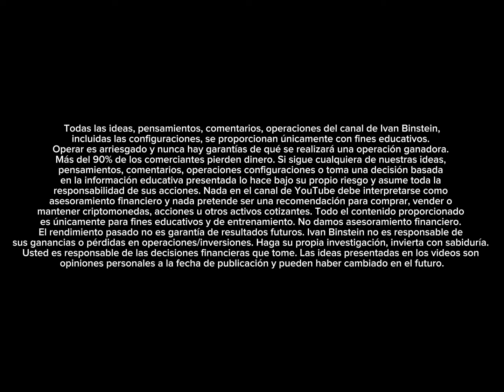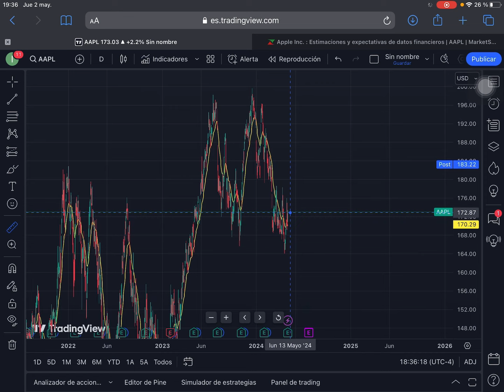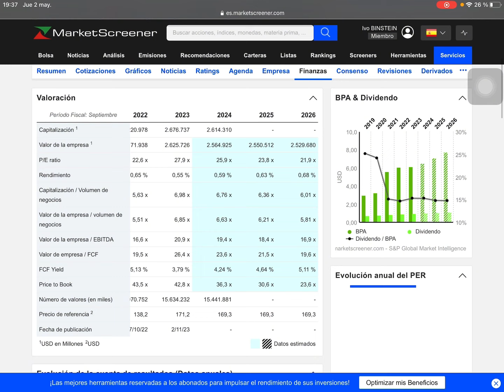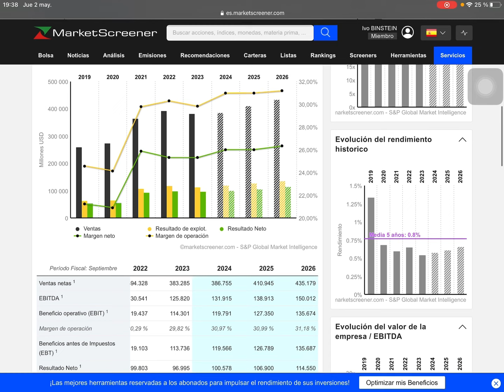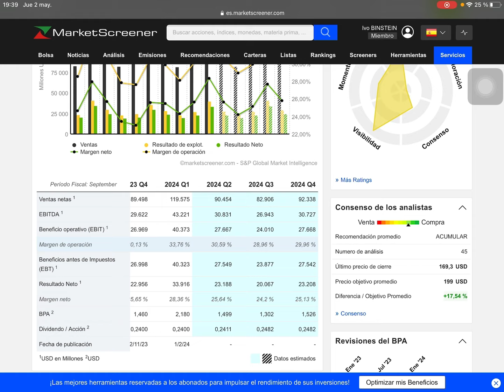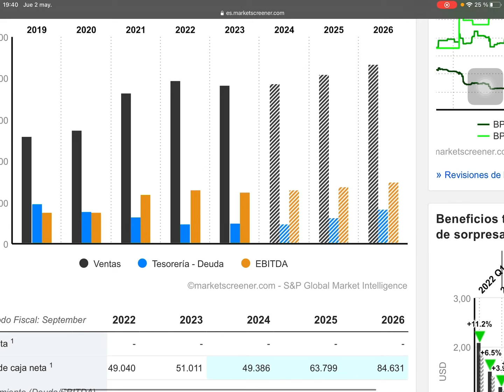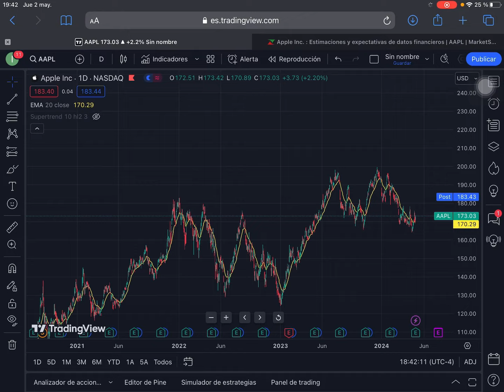APPLE SUBE TRAS RESULTADOS MUY BUENOS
Todas las ideas, pensamientos, comentarios, operaciones del canal de Ivan Binstein ,incluidas las configuraciones, se proporcionan únicamente con fines educativos. Operar es arriesgado y nunca hay garantías de qué se realizará una operación ganadora. Más del 90% de los comerciantes pierden dinero. Si sigue cualquiera de nuestras ideas, pensamientos, comentarios, operaciones configuraciones o toma una decisión basada en la información educativa presentada lo hace bajo su propio riesgo y asume toda la responsabilidad de sus acciones. Nada en el canal de YouTube debe interpretarse como asesoramiento financiero y nada pretende ser una recomendación para comprar, vender o mantener criptomonedas, acciones u otros activos cotizantes. Todo el contenido proporcionado es únicamente para fines educativos y de entrenamiento. No damos asesoramiento financiero. El rendimiento pasado no es garantía de resultados futuros. Ivan Binstein no es responsable de sus ganancias o pérdidas en operaciones/inversiones. Haga su propia investigación, invierta con sabiduría. Usted es responsable de las decisiones financieras que tome. Las ideas presentadas en los videos son opiniones personales a la fecha de publicación y pueden haber cambiado en el futuro.